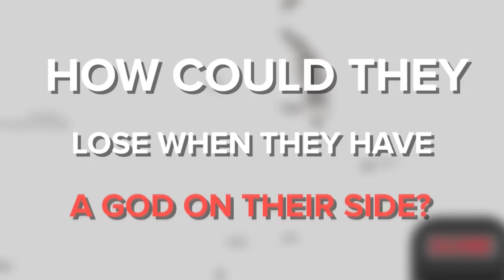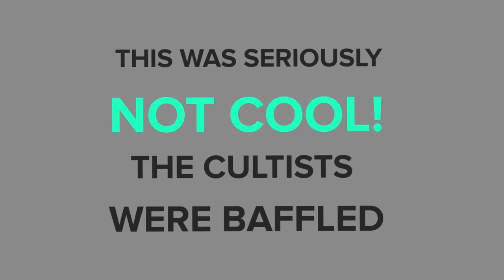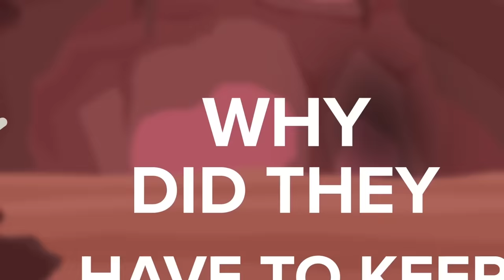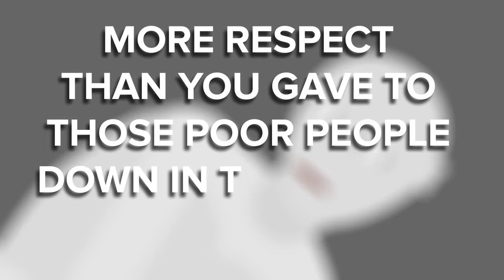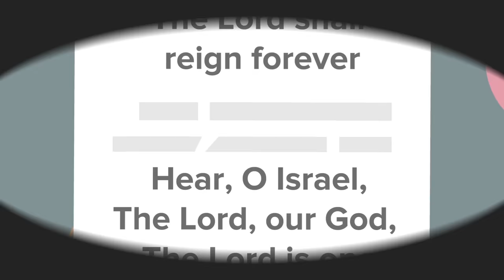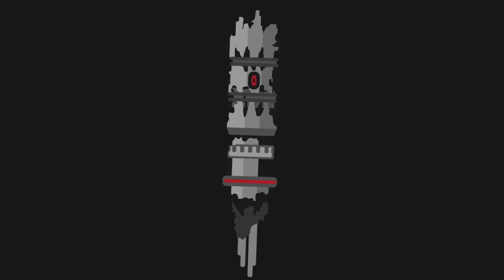SCP-343 God - Top 15 Religious SCP (Compilation)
SCP Explains brings you Top 15 Religious SCP

SCP-343 GOD - Top 15 Religious SCP (Compilation) is based on

"SCP-073" and "SCP-076" by Kain Pathos Crow and "maybe god will forgive you if we both beg" by SoullessSingularity